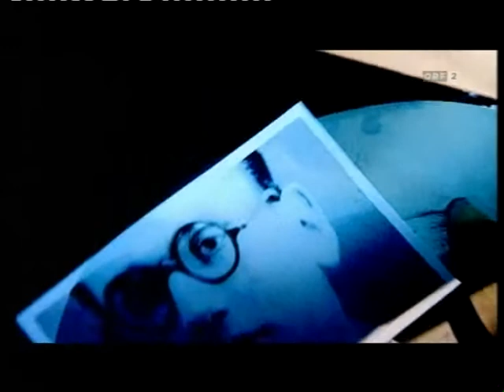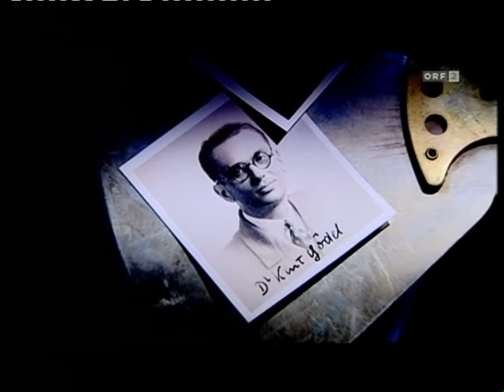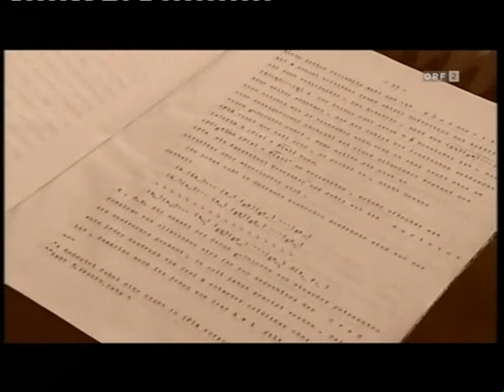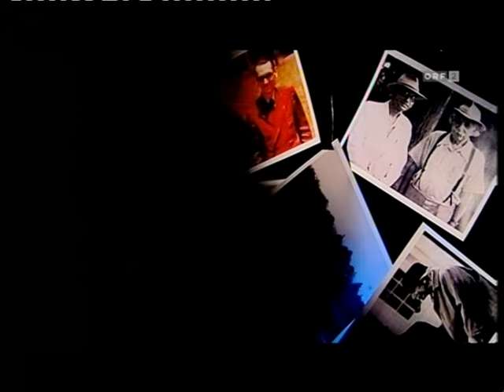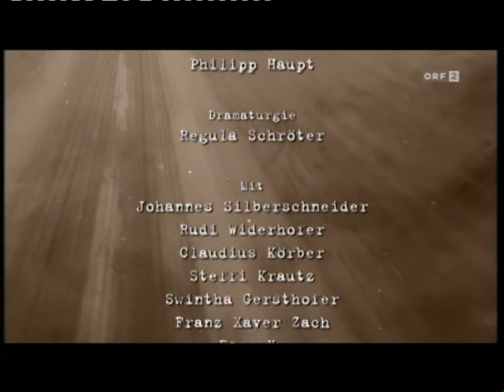Daniel Kehlmanns "Geister in Princeton". Von der Möglichkeit des Unmöglichen.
Daniel Kehlmanns "Geister in Princeton" am Schauspielhaus Graz. ORF 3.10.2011. Ein Film von Sharon Nuni.